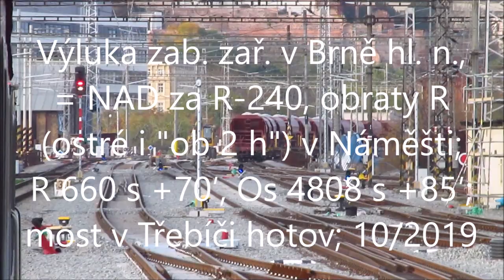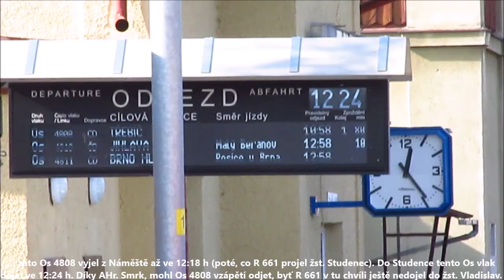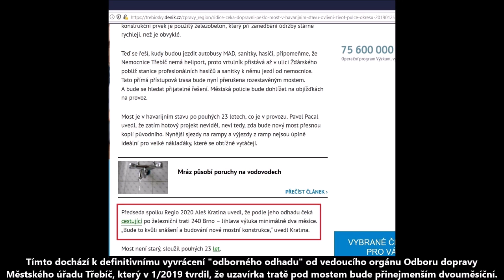Výluka SZZ v Brně, obrat R240 (+70′/754.007) v Náměšti, Os4808 s +85′; most v Třebíči hotov; 10/2019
Postupující celoroční rekonstrukce žst. Brno hl. n. a přilehlého úseku jižním směrem až za most přes řeku Svratku se v říjnu 2019 dostala do fáze, kdy na nově zrekonstruované mostní konstrukce, resp. sanované náspy, byl položen nový svršek a kolejová pole. Od 17. 10. do 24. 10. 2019 proběhla v této části uzlu výluka zabezpečovacího zařízení, vlivem které vlaky jedoucí k 5./6. nástupišti** či od něj (tzn. vlaky jedoucí na trať/z tratě č. 240 nebo 244) jezdily na přivolávací návěst, resp. část vlaků byla, kvůli omezené kapacitě úseku, nahrazena autobusy.

(** Pozn. 5. a 6. nástupiště v žst. Brno hl. n. prošly rekonstrukcí (včetně opravy mostu pod nimi + včetně opravy příslušné "střelické" koleje na mostě přes Svratku) již během výluky konané od 16. 7. do 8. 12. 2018. Žel, došlo jen k dílčím úpravám nástupišť, nikoliv ke zvýšení nástupištní hrany, stejně tak nedošlo k opravě nerovností na oněch nástupištích, ba ani k očištění od ptačího trusu.)

Náhradní autobusová doprava byla po dobu oné výluky od 17. do 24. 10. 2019 zavedena v úseku Brno - Zastávka za tzv. zastávecké pendly (odpolední všednodenní posilové spoje mezi Brnem a Zastávkou) a také za ranní Sp vlak č. 1435, jedoucí z Jihlavy do Brna.

Krom toho však byly po oněch 8 kalendářních dnů (včetně víkendu) nahrazeny autobusovou dopravou rychlíky linky R11, a to z Brna hl. n. až do Náměště n/O. V některých případech bohužel náhradní doprava získávala menší či vyšší zpoždění. Patrně nejvyšší hodnotou zpoždění bylo více než 70min. zpoždění pro odpolední rychlík č. 660 v pátek 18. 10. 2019.

Rychlíkové soupravy v Náměšti n/O. obracely od pátku do neděle (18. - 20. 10.) vždy "ostře" (28min. obratový čas mezi L:43 h a S:11 h), ale od pondělí do čtvrtka to po část dne takto možné nebylo - kvůli nejedoucímu páru rychlíků č. 666/663. Souprava od R 653 v Náměšti mohla přejít až na R 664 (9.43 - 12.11 h, protože R 666 v 10.11 h nejel), stejně tak souprava od R 661 přecházela až na R 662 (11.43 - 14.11 h s tím, že ve 13.43 h R 663 nepřijel - kvůli omezení "mimo sezónu jezdí jen od pátku do neděle").

Jednou z lokomotiv občas nasazovaných (nejen) během oné výluky na rychlíky na trati č. 240 byl (coby náhrada za turnusovou řadu 750.7) "brejlovec" 754.007, k jehož přesunu z pražského do brněnského "depa" (resp. tzv. Střediska údržby) došlo teprve o měsíc dříve (tato lok. se "do Brna" vrátila po necelých 8 letech, ovšem mezitím změnila svoji podobu do "najbrtizované" podoby).

V úterý 22. 10. dopoledne došlo v žst. Brno-Horní Heršpice k "dopravní závadě", vlivem které vlaky směrem na Střelice nabíraly vysoká zpoždění. Os 4808 přijel do Náměště až ve 12.10 h namísto včasných 10.47 h. O minutu později, ve 12.11 h, odjel z Náměště (včas) rychlík č. 664 (který byl mezi Brnem a Náměští nahrazen autobusy, v tomto případě jedoucími včas).

Os 4808 z Náměště odjel ve 12.18 h - poté, co R 664 projel žst. Studenec. K odjezdu Os vlaku č. 4808 ze Studence došlo cca minutu předtím, než R 664 projel žst. Vladislav. Šlo o jeden z mála případů praktického využití Automatického hradla Smrk, které od doby "revitalizace" trati rozděluje mezistaniční úsek Studenec - Vladislav na dva oddíly.

Ze zpožděného Os 4808 byly pořízeny i fotky již dokončované výstavby mostu v Hrotovické ulici v Třebíči (+ návazné rampy nadjezdu). Obě stavby byly vybudovány po dobu 5,5měsíční úplné uzavírky silnice, a to na místě původního mostu/rampy, zprovozněných v polovině 90. let 20. století. Ke zprovoznění nového mostu/rampy pro silniční i pěší dopravu došlo přesně v souladu s původními plány - 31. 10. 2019 večer.

Demolice starého + následné budování nového mostu si vyžádaly jedinou výluku tratě pod mostem - konala se od 3. 6. do 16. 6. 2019. Tímto definitivně dochází k vyvrácení nesmyslu vyřčeného v 1/2019 z úst vedoucího orgánu Odboru dopravy a komunálních služeb Městského úřadu Třebíč, kterýžto orgán "odborně odhadoval", že výluka tratě pod mostem bude muset být přinejmenším dvouměsíční...

Některé jevy zdokumentované v tomto videosestřihu se o necelé 2 měsíce později (od 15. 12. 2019 coby začátku platnosti nového jízdního řádu) staly minulostí:
- R 666/663 od 12/2019 jezdí denně (omezení "nejede od pondělí do čtvrtka mimo letní období" bylo zrušeno).

- Časové polohy R-240 byly od 12/2019 posunuty o cca 15 minut (z kombinace křižování "Bransouze + Rapotice" nově na kombinaci "Krahulov + Střelice").

- U Os vlaků byl po většinu denní doby (od 6.45 do 18.15 h s jednou odpolední výjimkou) nově zaveden přestup mezi Os vlaky v Náměšti n/O. (rozdělení na relaci Brno - Náměšť n/O. a Náměšť n/O. - Jihlava aneb přestup v místě, přes které nemálo cestujících tzv. tranzituje).

- Každý druhý Os vlak (tzn. takový, který do 12/2019 - mimo víkendy od začátku listopadu do druhé poloviny března - končil jízdu v Náměšti) nově končí v mimošpičkovém období (tzn. víkendy celodenně, jakož i X dopoledne + po poledni) jízdu již v Rapoticích (11 km před Náměští, navíc při nulové úspoře počtu souprav i vlakového personálu).